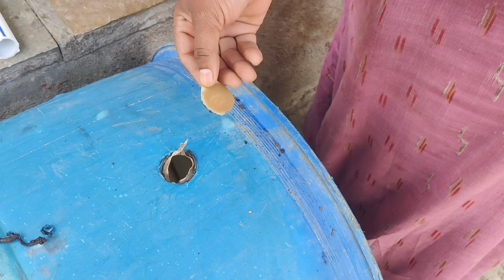How to fitting pipe fitting in Sintex - easy way to flaming work without any drilling machine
How to fitting  - pipe fitting in Sintex -  easy way in flaming work without any drilling machine